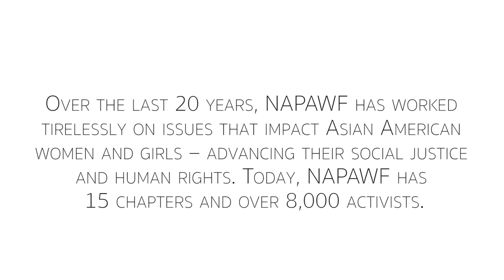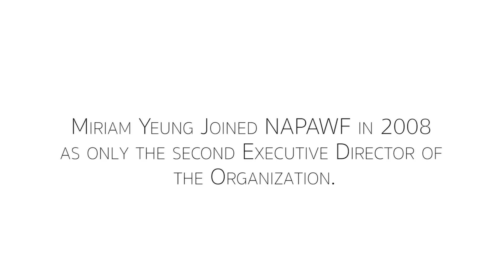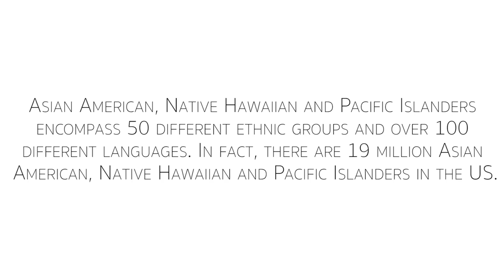2016 WOV: Miriam Yeung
Find out more about 2016 Gloria Awards Woman of Vision Miriam Yeung from NAPAWF.  She was honored at the 2016 Gloria Awards Gala in New York, NY on April 27, 2016.